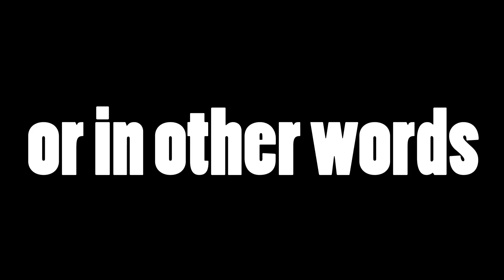1KG BEEF MINCE CHALLENGE!!! (250g protein)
1KG BEEF MINCE CHALLENGE!!! (250g protein)

Howdy partners, back with another banger of a challenge video! Well, its actually quite a boring challenge, specially for the person eating 1KG worth of beef mince 🤣
In total, I was getting 2,060 calories and 250g protein which is mental, bodybuilding meal and a half that. I don't have to eat it in a certain time period or anything just seeing how fast I can eat it. How long do you think it will take me?

Thanks again for the mad support recently, I'm aiming to get 5,000 Subscribers by the end of 2021 so any support is appreciated...